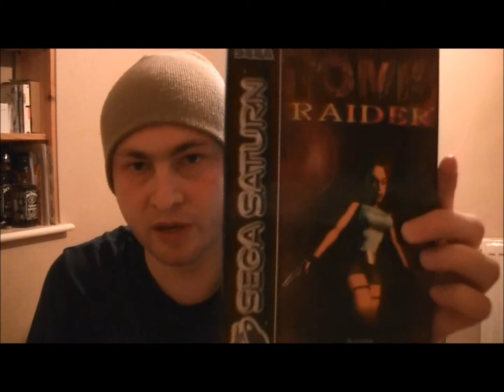Thank You TimeTravelPirate [N64 & Saturn Bundles]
A thank you to TimeTravelPirate for the recent N64 & Sega Saturn bundles I purchased from him :)

Shockz16